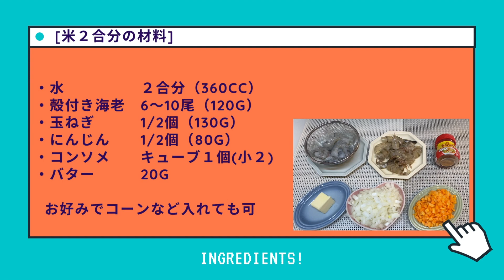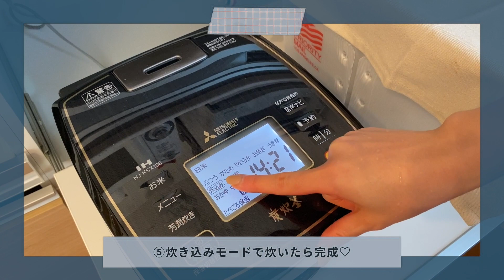大将のエビピラフ┃行きつけのお店の裏メニューを特別に公開！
動画内のエビの味噌汁レシピはこちら

【材料】
水　　　　　　　2合（360cc）
殻付きのエビ　　 6〜8尾
玉ねぎ　　　　　1/2個（130g）
にんじん　　　　1/2個（130g）
コンソメ　　　　キューブ1（小さじ2）
バター　　　　　20g
その他、お好みでコーン等いれてもOK

※おすすめのエビの量
バナエイエビ　 　10尾
ブラックタイガー　6尾
（剥いた状態で120gくらいになるように）

0:00​ あいさつ
0:35 ポイント
0:45 材料
0:50 えびの下処理
1:53​ 作り方
3:45 完成&実食
5:03​ 今回のポイント
6:44​ おまけ [エビの殻の素揚げ]

今回のメニューはいつもとちょっぴり違う？！
私たちアメムチが贔屓にしているお店の裏メニューをご紹介❤️
（元々は私、アメムチのどかの1人飲み店😁今ではアメムチの隠れ家笑）
（ご紹介に関して、快くご承諾頂きました。大将！女将さん！ありがとうございます❤️）
夏バテで大変な時も、このメニューがあれば乗り越えられる！

そして、アメムチと言ったら「冷凍保存！」笑
もちろん可能です！ぜひたくさん作って、やる気が出ない時の助っ人として作ってみてください！